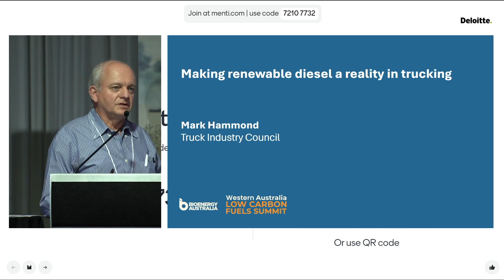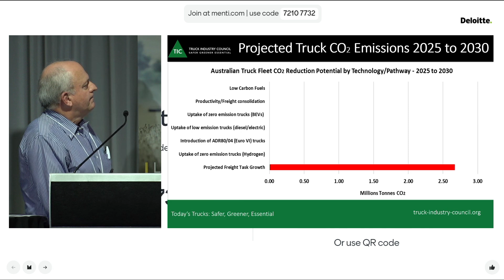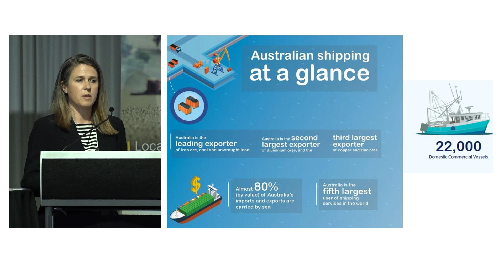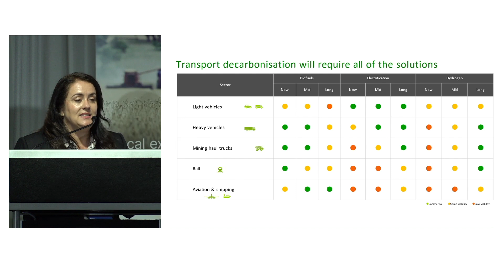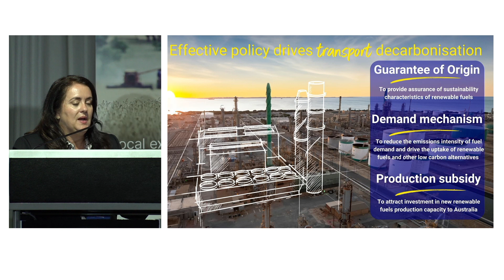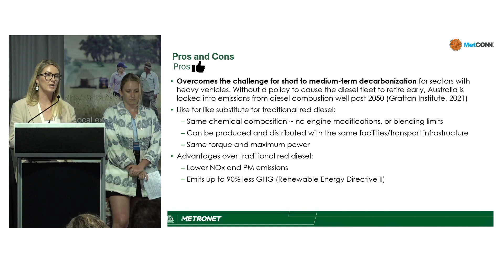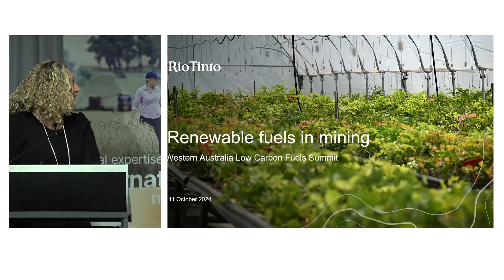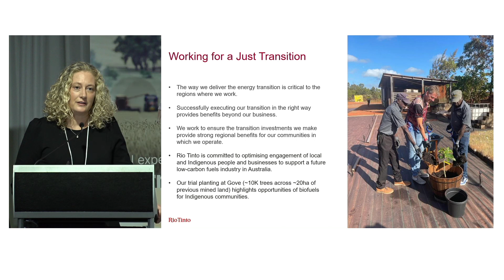Western Australia Low Carbon Fuels Summit, Drivers for developing a domestic LCLF industry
Drivers for developing a domestic low carbon liquid fuels industry

Jess Simons, GrainCorp
Mark Hammond, Truck Industry Council, Making renewable diesel a reality in trucking,
Angela Gillham, Maritime Industry Australia Limited, The potential for net zero at sea
Pauline Kennedy, bp, Policy options to drive transport decarbonisation
Leigh Penney and Emma Kindness, Laing O'Rourke, Renewable diesel in construction and infrastructure
Tamar Jordan, Rio Tinto, Strategy for renewable fuels in mining